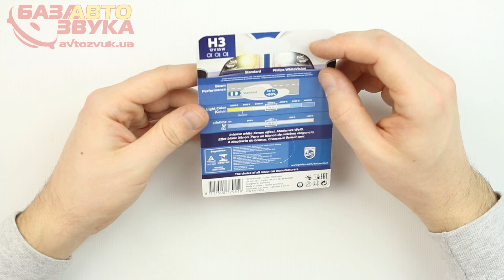Галогенная лампа Philips H3 WhiteVision 12V 12336WHVB1